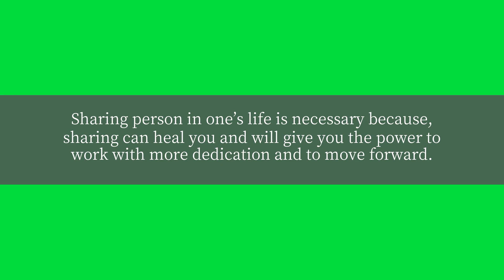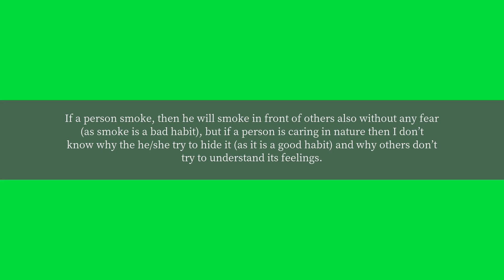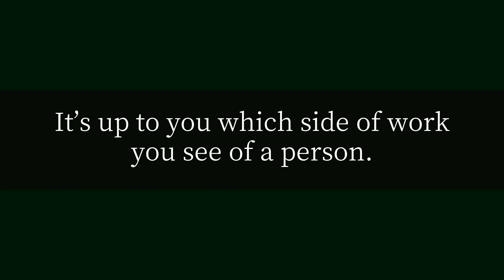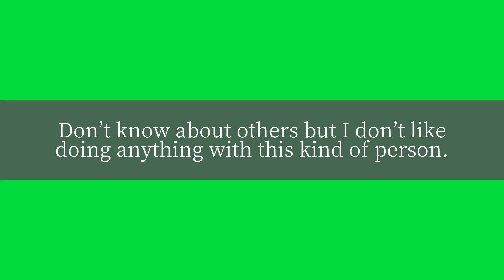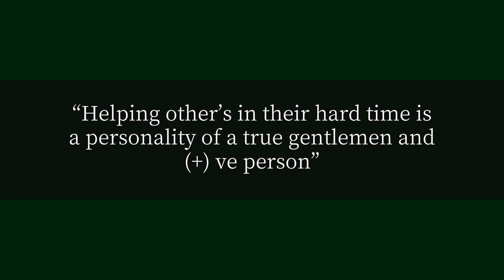How many different types of people are there?